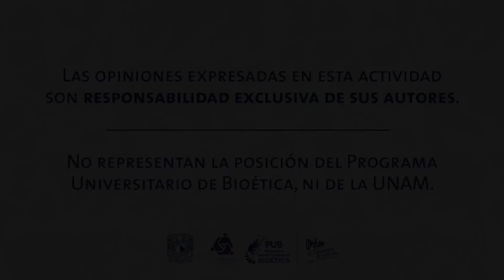Bioética en breve “¿Existe la nanotecnología aplicada en México?”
Cápsula Bioética en breve
“¿Existe la nanotecnología aplicada en México?”
Dra. Paulina Rivero Weber y Dr. Jorge Álvarez-Díaz